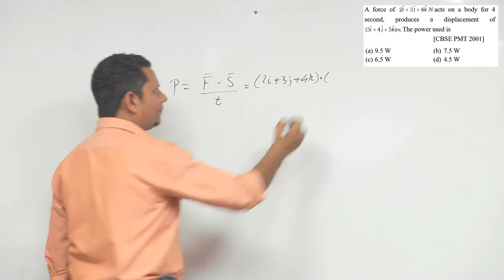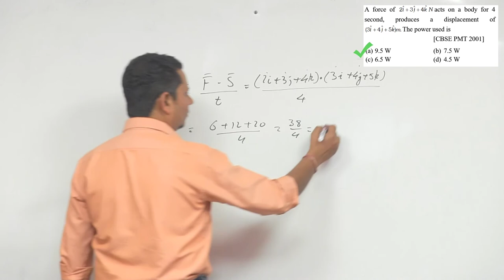A force of acts on a body for 4 second, produces a displacement of The power used is (a) 9.5 W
A force of acts on a body for 4 second, produces a displacement of The power used is (a) 9.5 W (b) 7.5 W (c) 6.5 W (d) 4.5 W